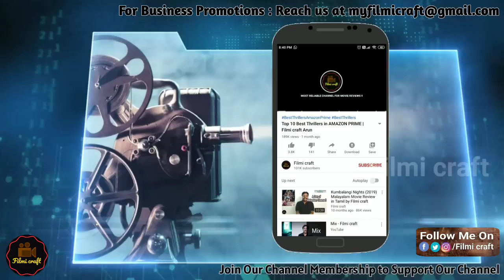தமிழ் டப்பிங்குடன் ஒரு தரமான CRIME THRILLER|NO SECOND THOUGHTS|Jaane Jaan Review by Filmi craft Arun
Jaane Jaan (transl. Beloved) is a 2023 Indian Hindi-language mystery thriller film written and directed by Sujoy Ghosh.
The film is an adaptation of the 2005 Japanese novel The Devotion of Suspect X by Keigo Higashino.
Starring Kareena Kapoor Khan, Jaideep Ahlawat and Vijay Varma.